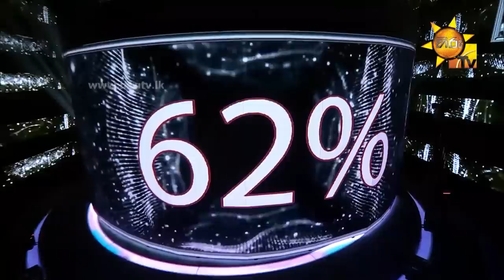වේදිකාව දෙවනත් කල එ හඬ පෞරුෂය සුරේෂ් දිල්ශාන් සුපිරි අවසන් 8 දෙනා අතරට...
රෑ සිහිනේ ආවාදෝ - Rae Heene Awado |Suresh Dhilshan| Hiru Star EP 72